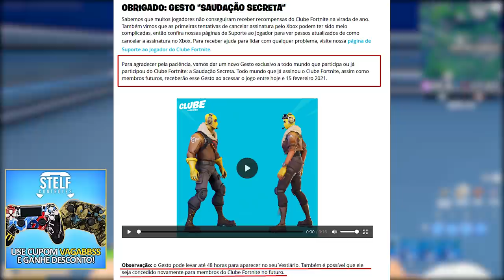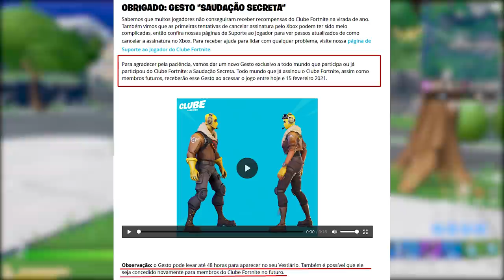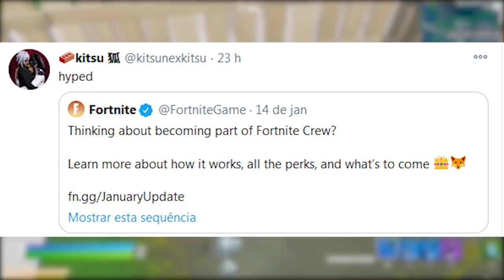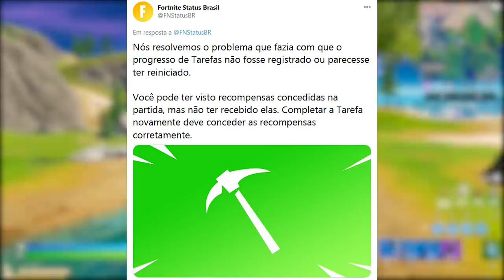FORTNITE - MIDAS MULHER SKIN CLUBE e DESAFIOS BUGADOS SEM XP?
Fala gurizada, nesse vídeo comento novidades do Fortnite Battle Royale, sobre skin Midas feminina no clube Fortnite, desafios bug, dança grátis e mais. Espero que gostem :)